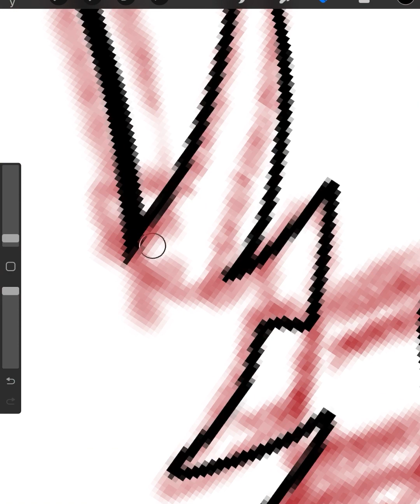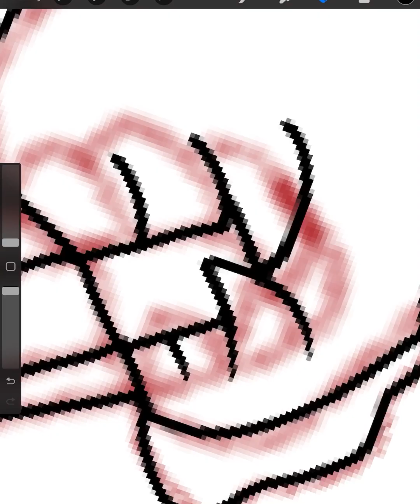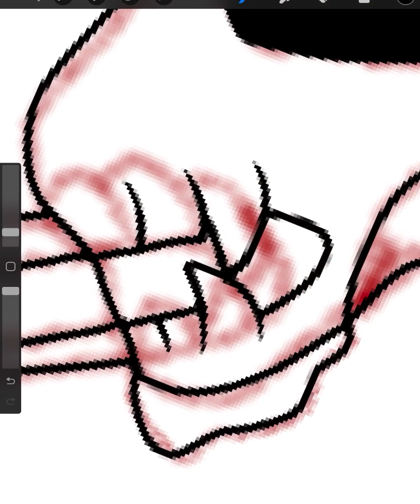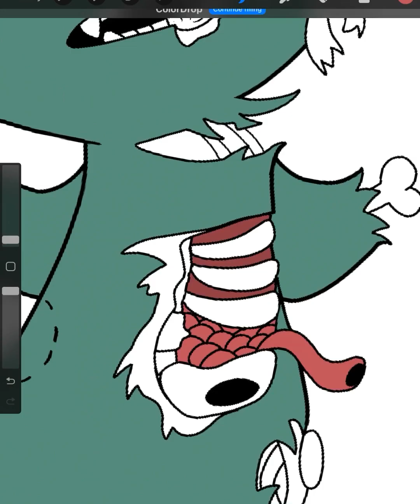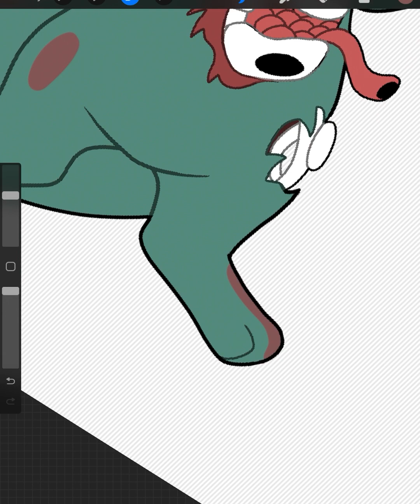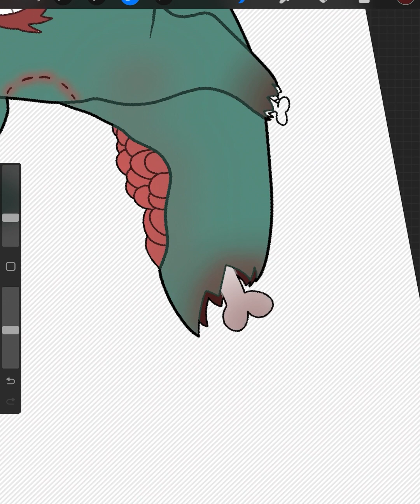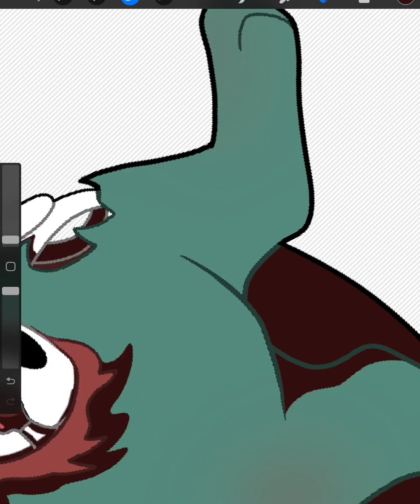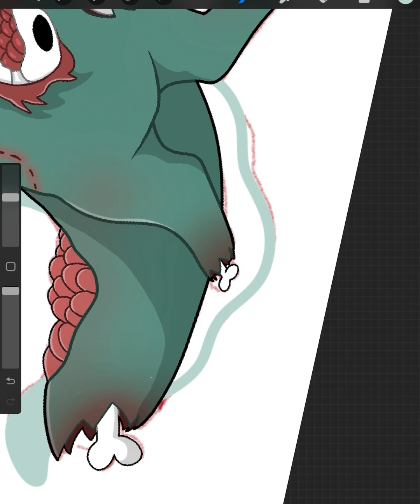Zombielotl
I forgot to press screen record when I started sketching. LUCKILY! Procreate has a mechanism that records ur art. Just really far away. Luckily I manage to turn on screen record during the outline.